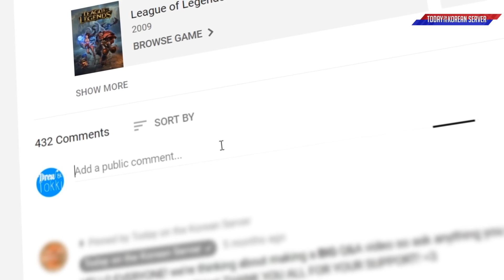T1 Gumayusi vs Ruler 2 Games Straight - Best of LoL Stream Highlights (Translated)